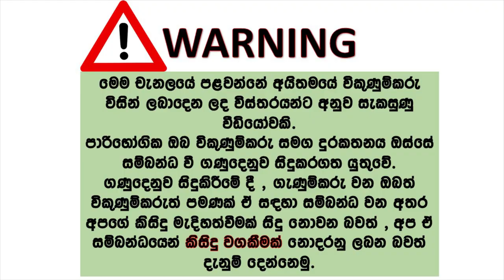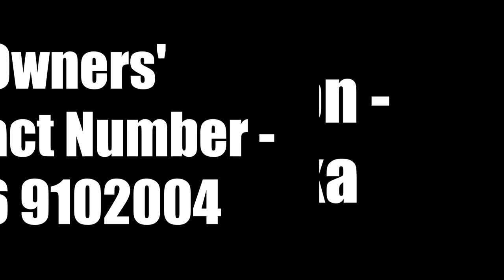Toyota corona for sale | ikmn lk wahana | vehicle for sale in srilanka